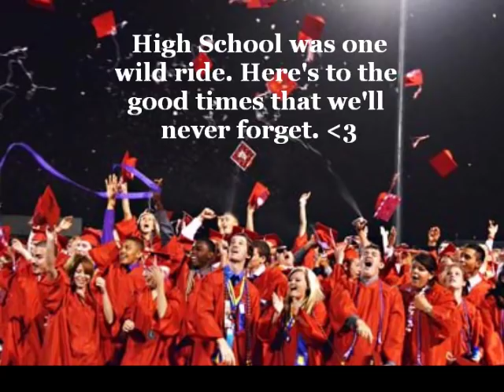4 Years of High School in 5 Minutes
This is a personal video for my own entertainment. If you don't like it, I'm sorry. It wasn't created for you. These are pictures from 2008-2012. My four years at Mingus Union High School. You can tell over the years, who my true friends are.